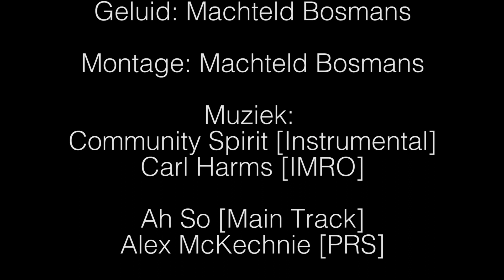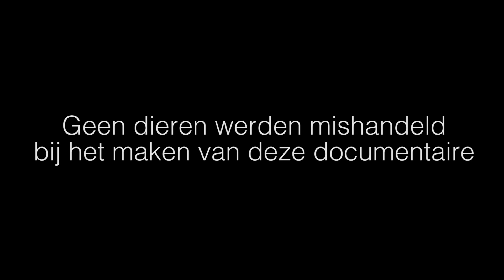Documentaire: Katten | Machty B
Meer info

Camera: Canon 650D
Lens: Canon 50mm
Microfoon: Zoom H1